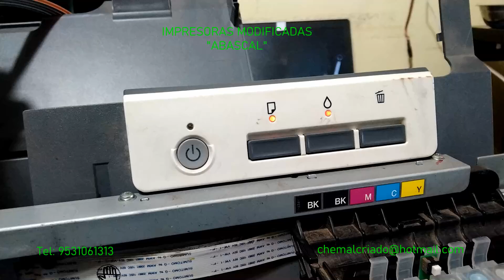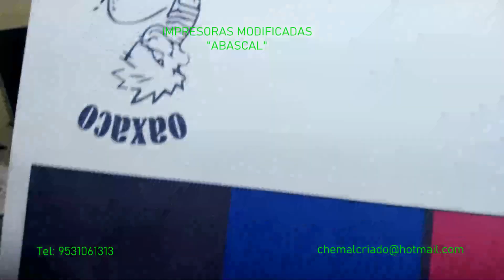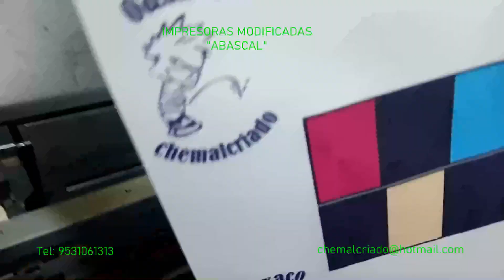EPSON WORK FORCE 1100 PROBLEMA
ANALIZAMOS ESTA IMPRESORA CON UN PROBLEMA EN LOS RODILLOS DE METAL